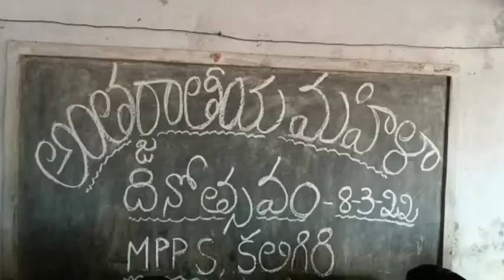కలిగిరి స్కూల్లో జనవిజ్ఞాన వేదిక ఆధ్వర్యంలో .మహిళా దినోత్సవం.. సత్కారం.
కలిగిరి : అంతర్జాతీయ మహిళా దినోత్సవ సందర్భంగా కలిగిరి లోని ఎంపీపీ స్కూల్ ఎలిమెంటరీ స్కూల్ నందు జన విజ్ఞాన వేదిక వారి ఆధ్వర్యంలో లో జిల్లా అధ్యక్షుడు నరసింహా రెడ్డి అధ్యక్షతన మహిళలను సన్మానించారు ఈ సందర్భంగా జిల్లా జనవిజ్ఞాన వేదిక అధ్యక్షుడు నర్సింహారెడ్డి మాట్లాడుతూ ఆడవాళ్ళ వంటల కే పరిమితం కాకుండా స్వర్గీయ ఎన్టీ రామారావు సమానత్వాన్ని ఇచ్చారని ఈరోజు అంతర్జాతీయ మహిళా దినోత్సవం జరుపుకుంటున్న మన జిల్లాలో నాలుగు దిక్కుల మహిళా దినోత్సవాలు జరుగుతుండగా కలిగిరి లోని ఎలిమెంటరీ స్కూల్ నందు నిర్వహించడం నాకు చాలా సంతోషంగా ఉందని ఆయన అన్నారు అనంతరావు పిల్లలకు చాక్లెట్లు పంచి పెట్టారు ఈ కార్యక్రమంలో హెచ్ఎం శేషగిరిరావు ఉపాధ్యాయినీ ఉపాధ్యాయులు విద్యార్థులు తదితరులు పాల్గొన్నారు